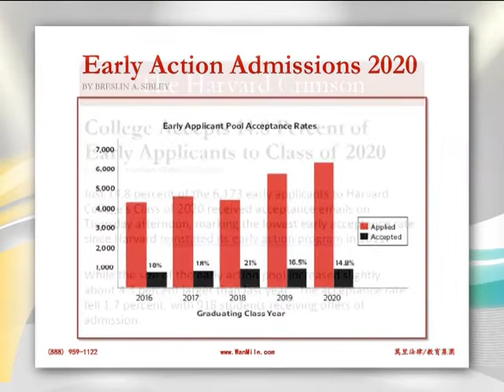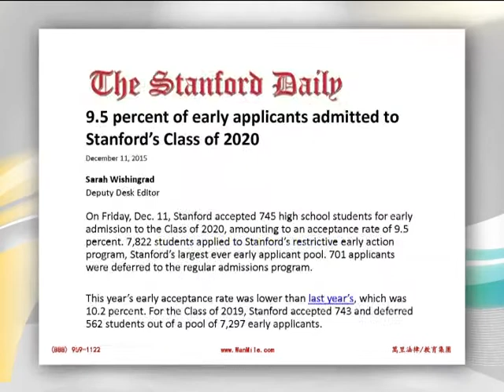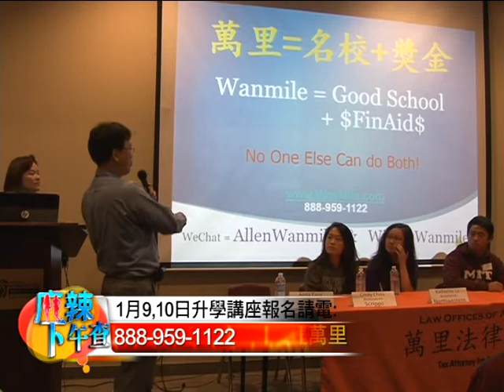1216 萬里法律教育集團 WANLI2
萬里法律教育集團 WANLI2